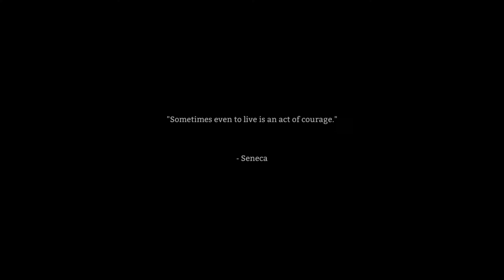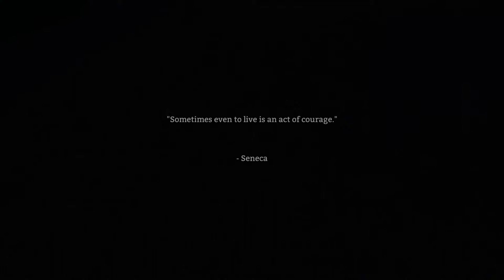The Long Dark #1: Beginnings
I begin a survival in the vicious world of The Long Dark. Tasty  Beef Jerky.
Intro made with flixpress, outtro music made in mixcraft or from one of the above music links.